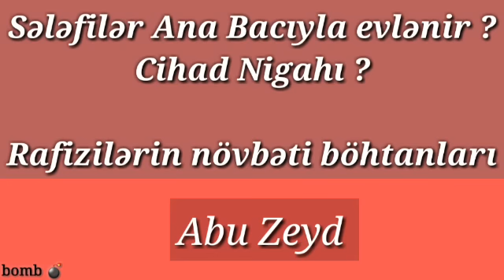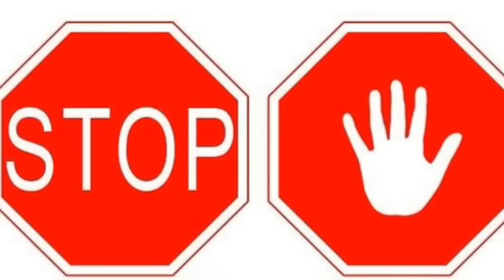Sələfilər ana bacıya evlənir ? Abu Zeyd